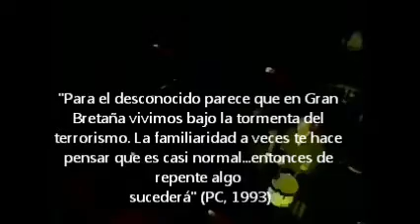Phil Collins "We wait and we wonder" (LIVE, 95) SUBTITULADO AL ESPAÑOL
Phil Collins en el estadio de River Plate ,Argentina el 24/4/95 interpretando como parte de su gira "Far side of the world" el tercer single  álbum #1 "Both sides" (9/11/93) titulado "We wait end we wonder"